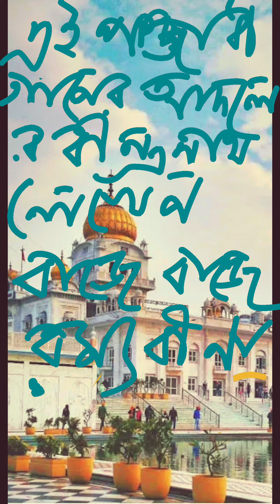BADAI BADAI BY SWAGATALAKSHMI 676TH EMOTION EVERYDAY NONSTOP DURING LOCKDOWN DAYS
COMPOSITION  TRADITIONAL

ORIGINAL SONG  OF  BAJE BAJE  RAMYOBINA

MUSIC SUPPORT AND MUSIC PLAY AND AUDIO RECORDING AND VIDEO BY SWAGATALAKSHMI DAS GUPTA